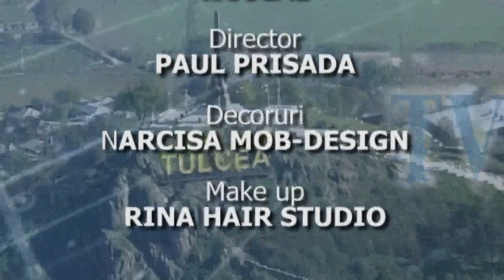Pictorul Eugen Barau Cetățean de onore 28 11 2019